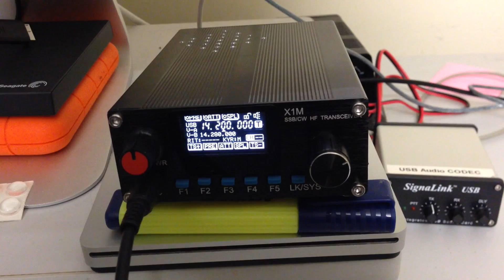x1m chinese hf transceiver first contact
This is a cheap all band SSB transceiver.